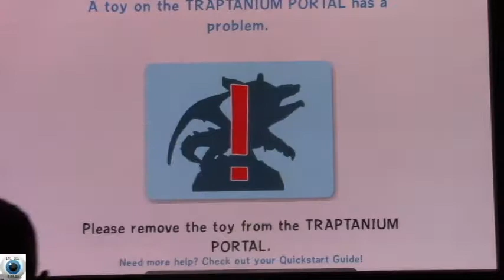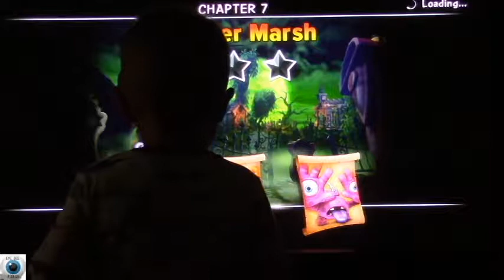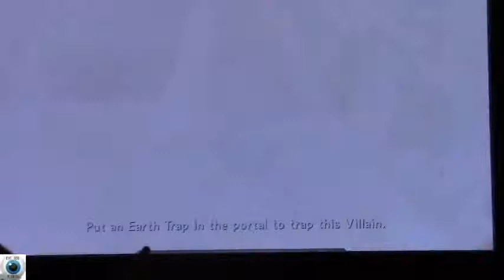SkyLanders Trap Team Xbox One @ Eye See Games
Follow Me on Eye See Games channel were we Play games on Xbox one,, WII AND V-TECH

Add Eye See Videos Where you can see many trips we go on and Micah's toy review,  Adrianna and Product review and much more check this channel out

Add this Channel since this his first Channel by (himself Playing)
Watch him Play and learn and he 3 years old and he be only one playing on this channel

or
EyeSeeVideos